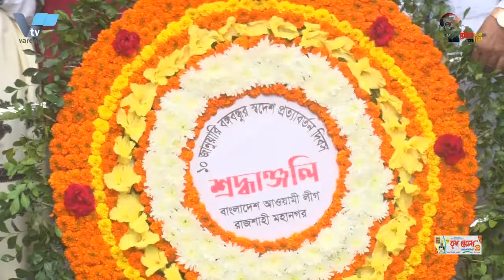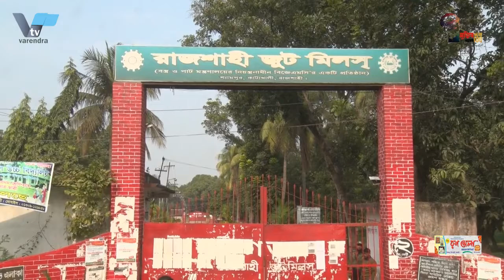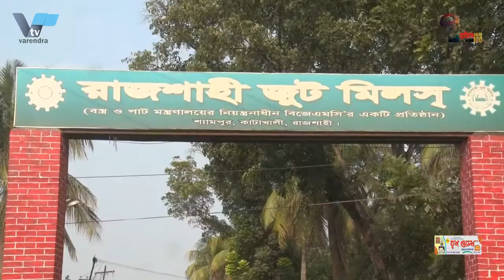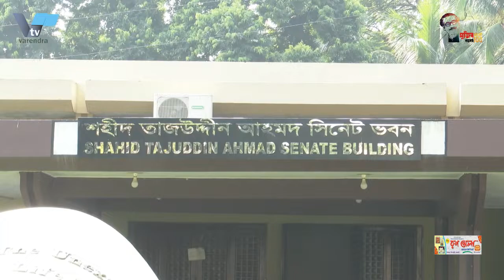রাজশাহীতে বৃদ্ধের বিরুদ্ধে শিশু ধর্ষণের অভিযোগ | Rape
রাজশাহীতে বৃদ্ধের বিরুদ্ধে শিশু ধর্ষণের অভিযোগ

রাজশাহীতে ৬৫ বছরের বৃদ্ধের বিরুদ্ধে সাত বছরের শিশুকে ধর্ষণের অভিযোগ উঠেছে। নগরীর ভাটাপাড়া মতির মোড় রেললাইন বস্তিতে শনিবার এ ঘটনা ঘটে। তবে রবিবার রাতে বিষয়টি জানাজানি হয়। রাজপাড়া থানা জানান, এ নিয়ে থানায় একটি অভিযোগ হয়েছে। তাতে উল্লেখ করা হয়েছে শনিবার বিকেলে এক বৃদ্ধ কৌশলে শিশুটিকে ধর্ষণ করে।

তবে এ ঘটনার পর ওই শিশুটিকে প্রাণনাশের হুমকি দেয় বৃদ্ধ। এতে শিশুটি ভয়ে আর কাউকে কিছু বলেনি। কিন্তু শিশুটি অসুস্থ হয়ে পড়লে বিষয়টি জানাজানি হয়। এর পর রোববার রাতে শিশুটির পরিবারের সদস্যরা থানায় আসে মামলা করতে। পরে এলাকাবাসী কবির হোসেন নামে এই বৃদ্ধকে ধরে পুলিশে দেয়।

Allegation of child rape against an old man in Rajshahi

A 75-year-old man has been accused of raping a seven-year-old child in Rajshahi. The incident took place on Saturday at Bhatapara Moti Mor railway slum in the city. However, the matter was announced on Sunday night. Rajpara police station said, a complaint has been lodged with the police station. It is mentioned that an old man raped the child on Saturday afternoon.
However, after this incident, the old man threatened to kill the child. The child was afraid and did not say anything to anyone. But when the child became ill, the matter became known. Later on Sunday night, the child's family members came to the police station to file a case. Later, the locals caught the old man named Kabir Hossain and handed him over to the police.